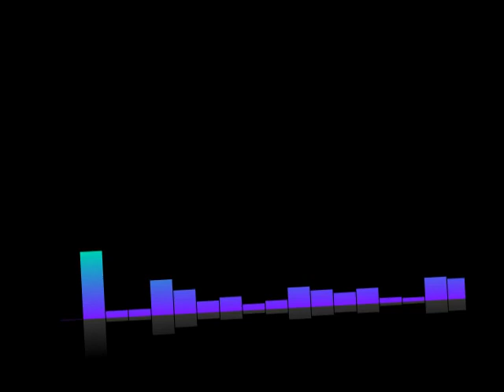#157 Lex-Free Man Podcast | Natalya Bailey: Rocket Engines and Electric Spacecraft Propulsion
Topic Include
Intelligent life in the universe
Life in our solar system
Humans on Mars
Robots vs human in space exploration
AI in space
How rocket engines work
How ion engines work
How colloid engines work
Material science
Nuclear powered rocket engines
Electric propulsion out in space
Satellites
Photo of Earth from the Moon
Humans on Mars
Propulsion without fuel
How to build a rocket company
SpaceX and commercial spaceflight
Advice to startup founders
Book recommendations